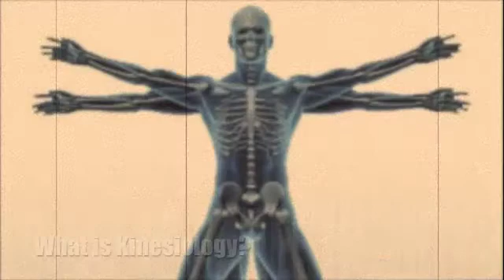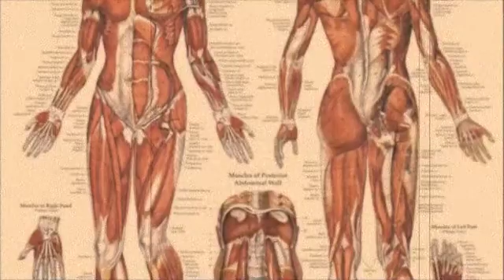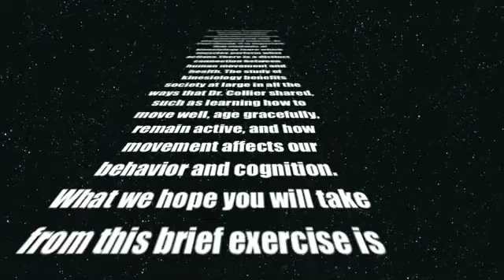AKA Video 2011 The college at Brockport (Jose Peña and Kristin Neff)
This video was made by students of The College at Brockport State University of New York, to showcase the importance of Kinesiology.